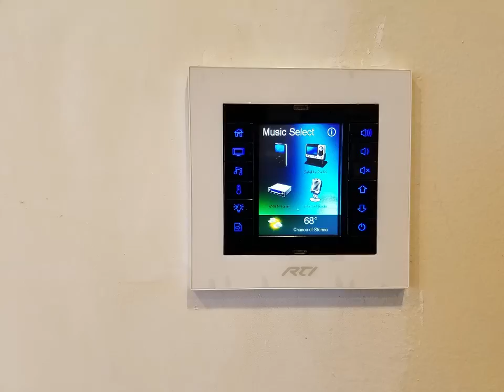Conference Room Projector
Conference Room Projector with in-wall control.